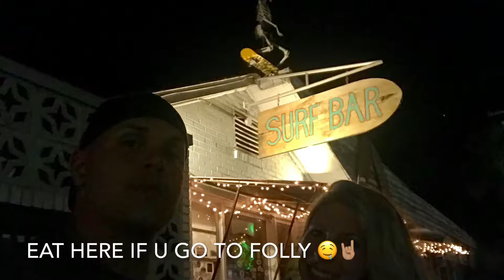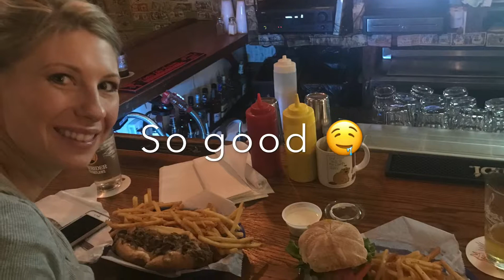Folly beach getaway